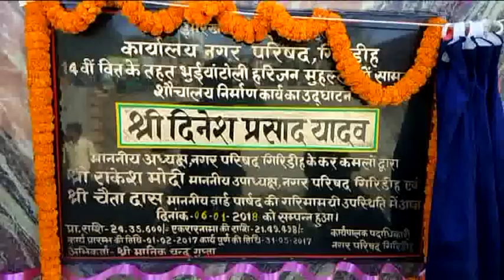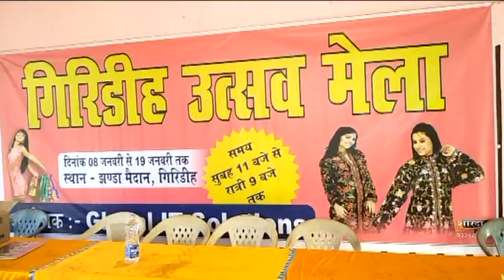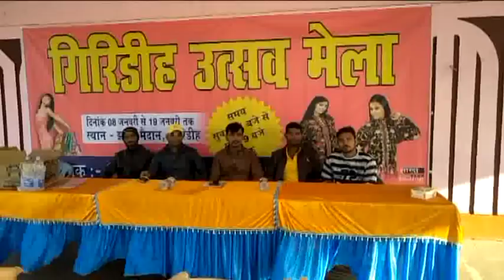City News Giridih 06 January 2018